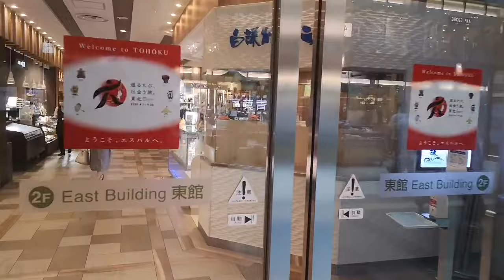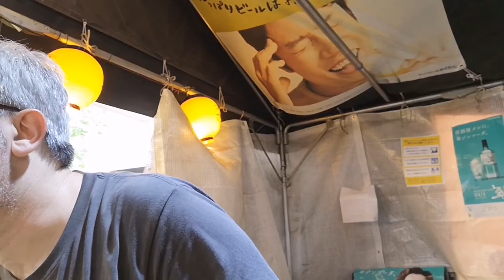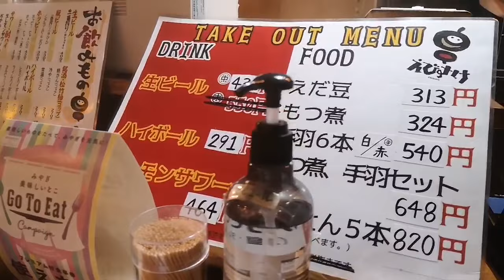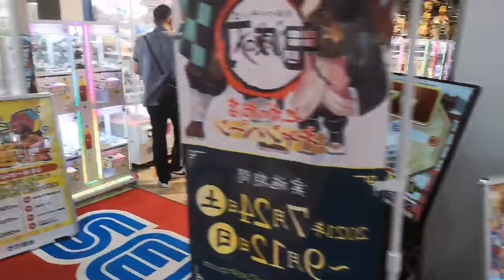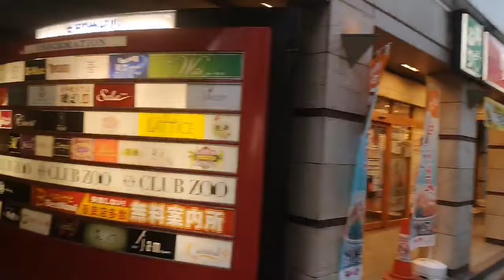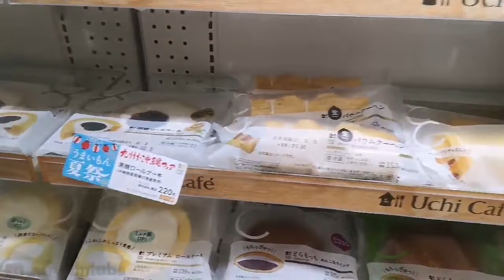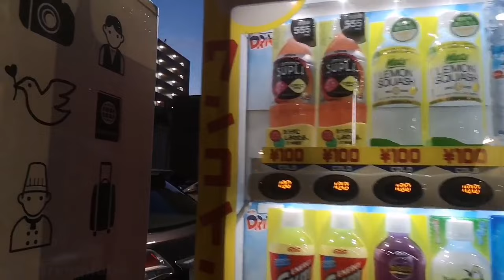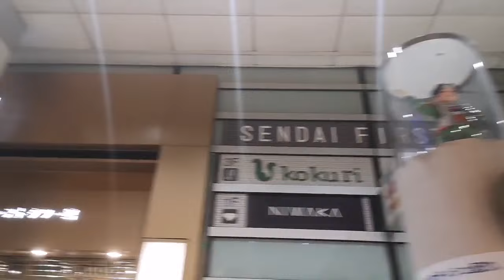IRL KONBINI E APERITIVOZZO - Vivi Giappone Reuploads & Shorts